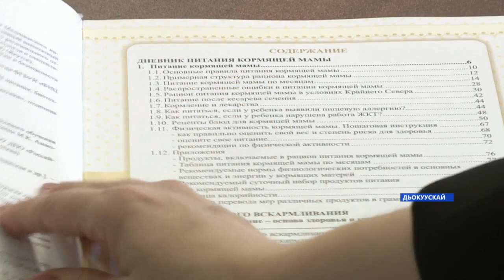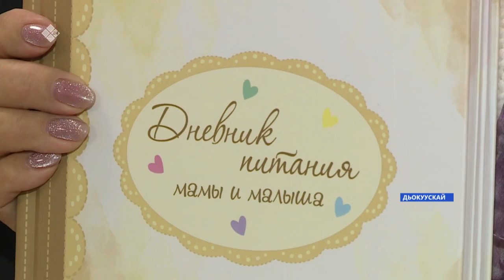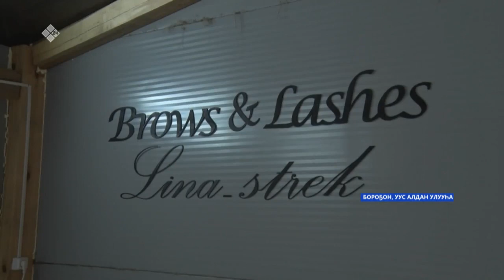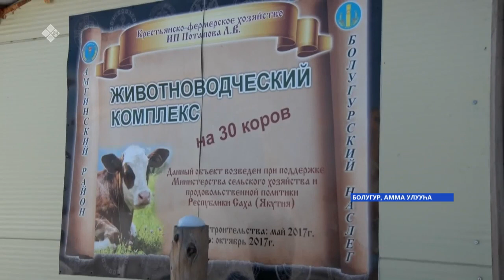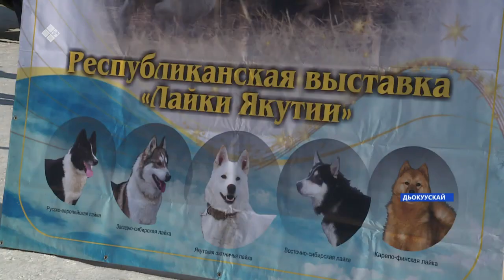«Саха сирэ» информационнай биэрии. Муус устар 02 күнэ, 13:30ч